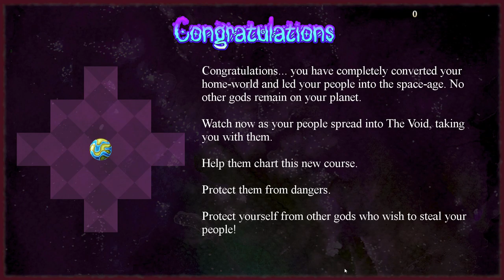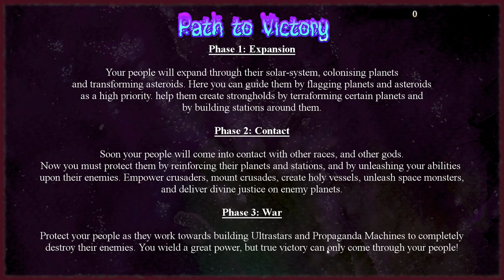Gods of Havoc: Into the Void (2019) :: Full Longplay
Gods of Havoc: Into the Void is a retro-themed strategy game where you convert planets into worshipping you, and then build up space fleets until you control the galaxy. It's odd but fun. 6/10